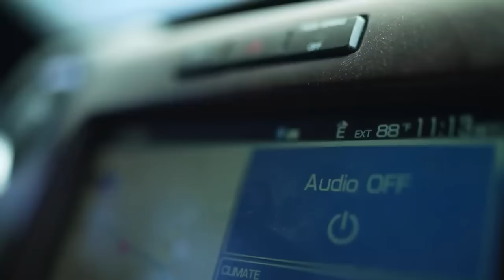BITING THE ARROW | Story of Not Letting an Injury Affect Archery Season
I live for bowhunting, so when an injury to my right wrist prevented me from being able to shoot my bow, I had to improvise and learn to shoot the bow by drawing with my mouth.

Sometimes, when things don't go as planned, you have to bite the bullet and improvise. In this case, I had to bite the arrow.